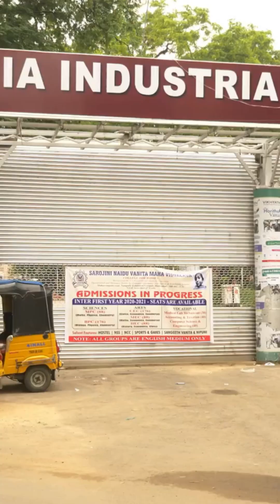Astra BVRAAM Test: India’s Defense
India’s defense just took a giant leap! On July 11, 2025, the DRDO and IAF successfully tested the indigenous Astra Beyond-Visual-Range Air-to-Air Missile (BVRAAM) from a Su-30 MKI off Odisha’s coast. Two missiles hit high-speed unmanned aerial targets with pinpoint accuracy, thanks to the advanced indigenous RF seeker and state-of-the-art guidance systems. With a range exceeding 100 km, Astra significantly boosts the IAF’s long-range combat capabilities and marks a milestone in India’s self-reliance in defense technology. Developed through a collaboration of DRDO, HAL, and 50+ partners, this test enhances India’s strategic deterrence.

OUTLINE:

00:00:00 Astra BVRAAM Test: India’s Defense Breakthrough